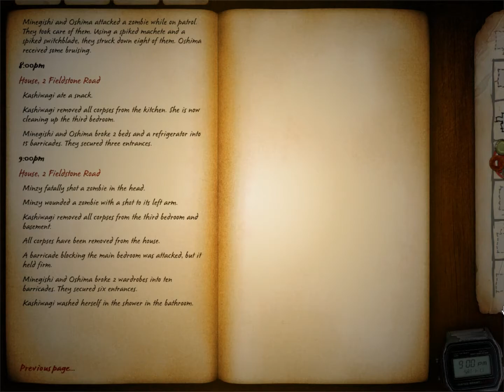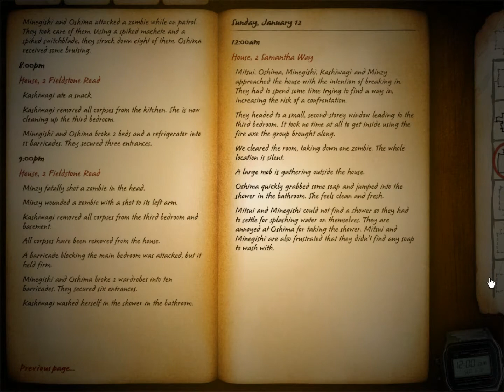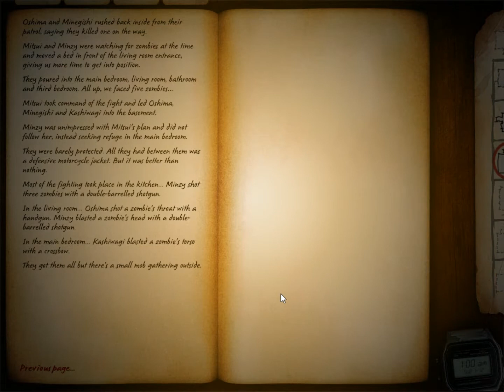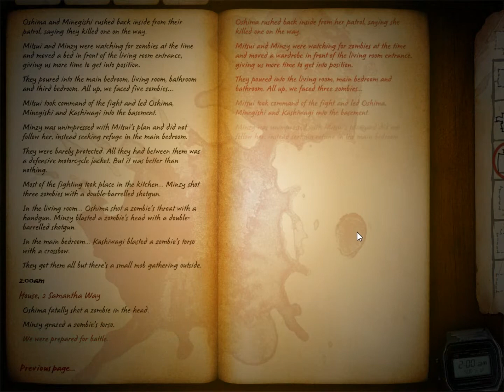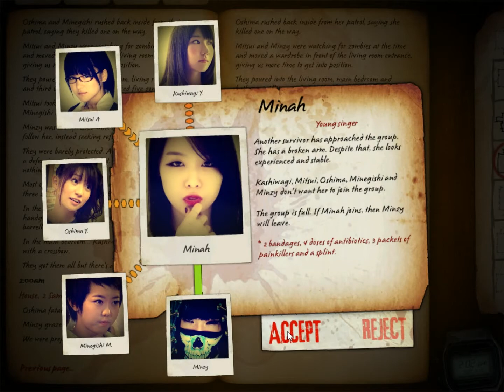Let's Play Zafehouse Diaries with AKB48 (Part 5 No Survivors)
Featuring Kojima Haruna, Kashiwagi Yuki, Mitsui Aika (Momosu), Oshima Yuko, Minegishi Minami, Minzy (2NE1), and Minah (Girl's Day)